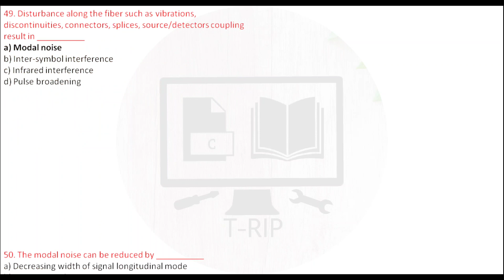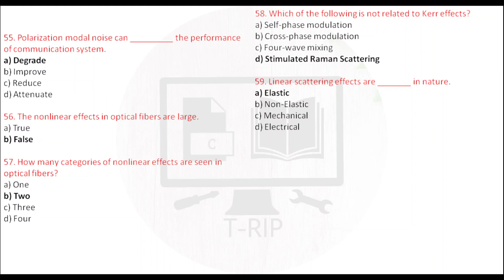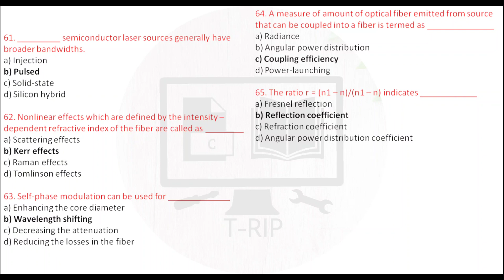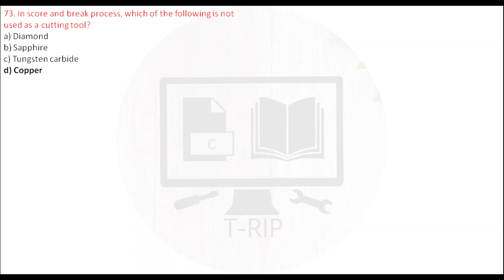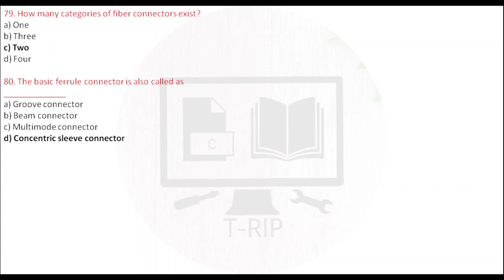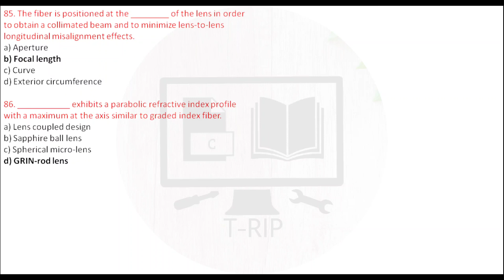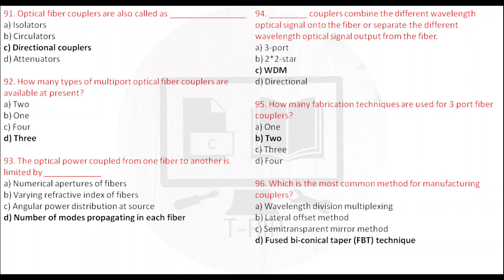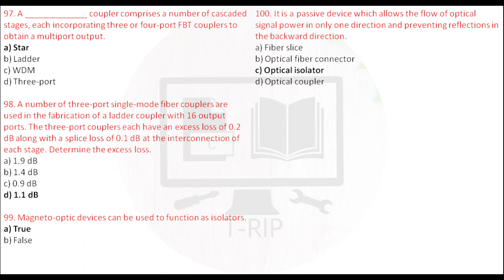EC8751 | Optical Communication | MCQ Explained in Tamil | Part-2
வாழ்க தமிழ்.

This video contains the sample MCQ(Part-2) for Optical Communication.

These sample questions will help you to prepare the concepts in Optical Communication. These questions may or may not appear in the exam.